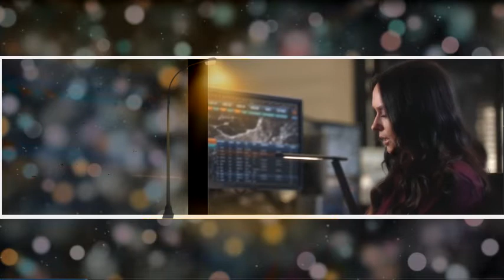Tv Show Nail Gun Accident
The nail gun was injured from the heart when I said to show the use to the female friend, of course it is not real in the series.